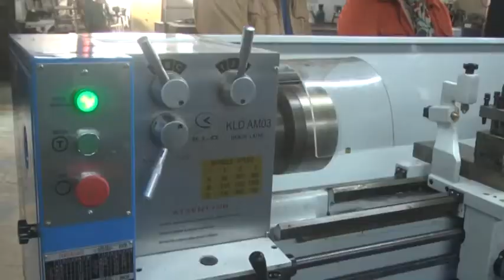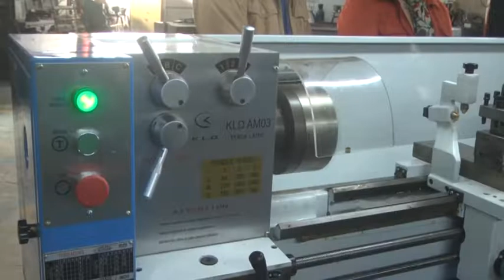ESCUELA TÉCNIC - ALA FIRMA PRIMO Y CÍA. HIZO ENTREGA DE UN TORNO A LA INSTITUCIÓN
ESTÁ VALUADO EN $920.000